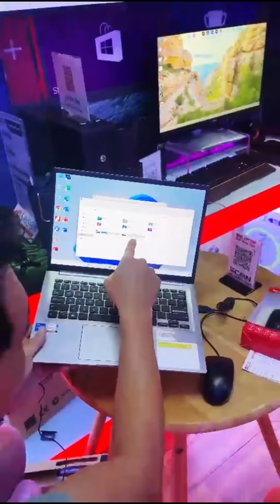Top những mẫu laptop văn phòng bán chạy cuối tháng 7 2024